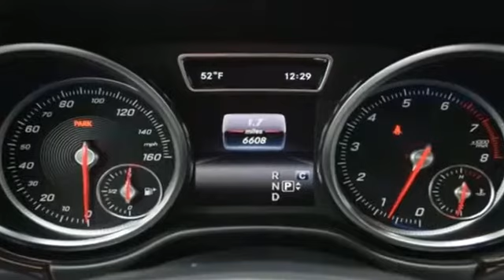2017 Mercedes-Benz GLE GLE 350 Bayside, Long Island, Queens, New York, Little Neck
2017 Mercedes-Benz GLE GLE 350 Bayside, Long Island, Queens, New York, Little Neck If you've been aching for the perfect 2017 Mercedes-Benz GLE-Class, then stop your search right here because you won't find one this nice at this price. It is nicely equipped. This SUV will allow you to dominate the road with style, and get superb gas mileage while you're at it.